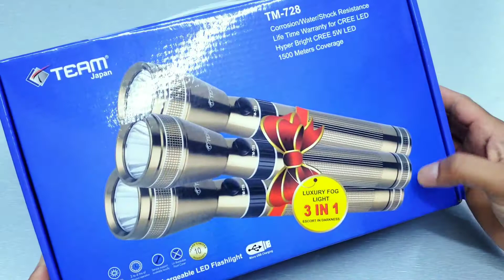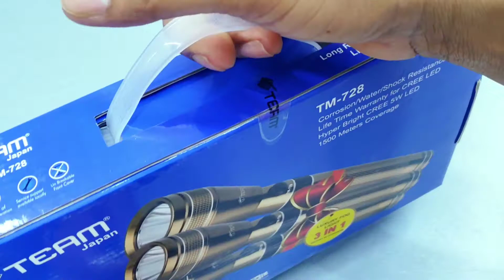Japan 3 in 1 torch light | rechargeable torch | torch light unboxing | flash light video